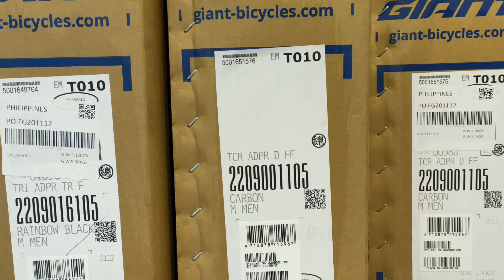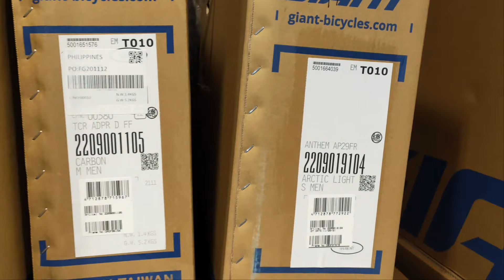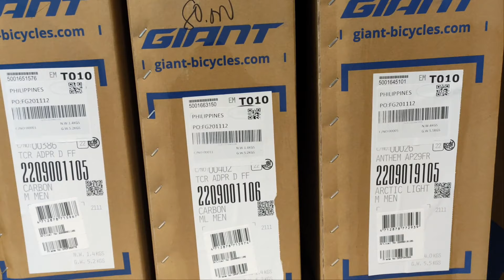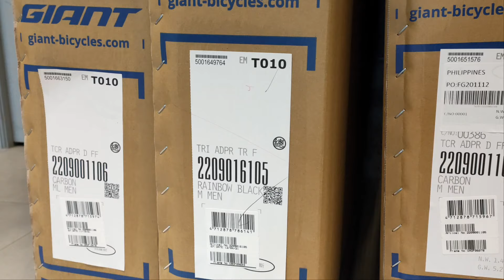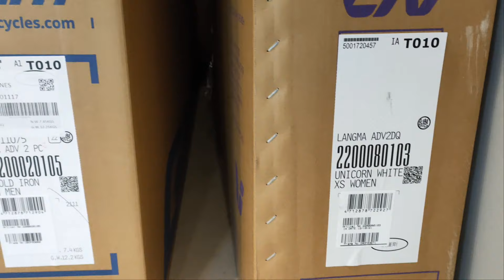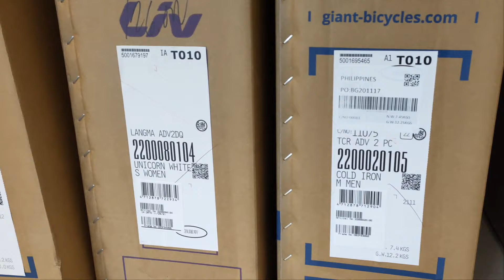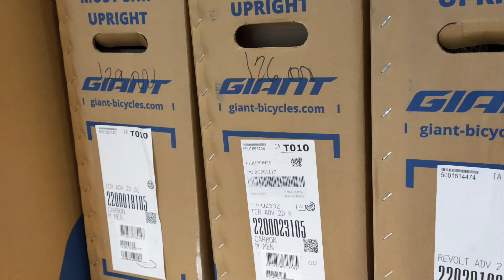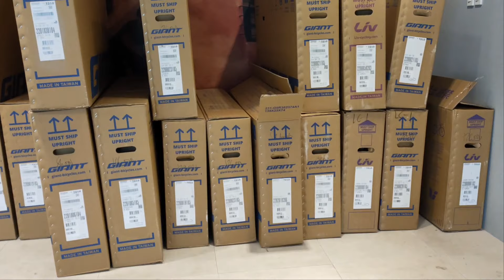BIKE UPDATE 2022 | GIANT ROAD BIKE AND MOUNTAIN BIKE AVAILABLE AT @LIFECYCLE BICYCLE SHOP